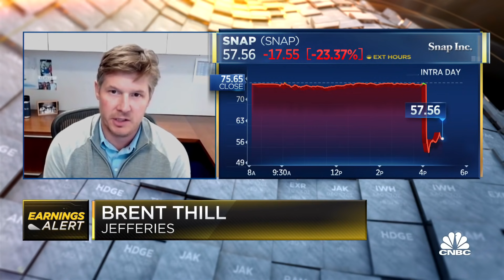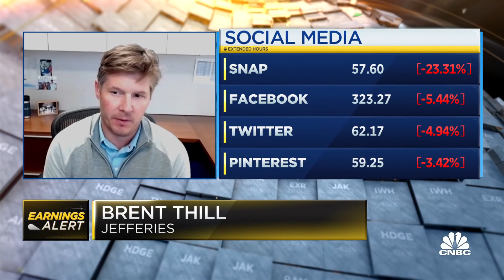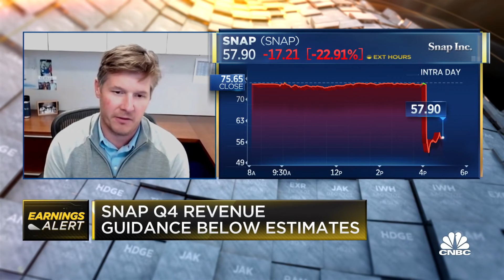Jefferies analyst on Snap: The storm will pass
Brent Thill, Jefferies analyst, joins 'Closing Bell' to give his take on why Snap shares are down after the company reported third-quarter results.

Snap stock fell 22% after reporting its third-quarter earnings on Thursday. The company’s revenue missed Wall Street expectations after its advertising business was disrupted by privacy changes Apple introduced earlier this year.

Here’s what Snap reported versus Wall Street’s estimates:

Adjusted earnings per share: 17 cents vs. 8 cents by Refinitiv
Revenue: $1.07 billion vs. $1.10 billion forecast by Refinitiv
Global daily active users (DAUs): 306 million vs. 301.8 million per StreetAccount
Average revenue per user (ARPU): $3.49 vs. $3.67 per StreetAccount
Snap CEO Evan Spiegel praised Apple’s consumer-friendly changes on CNBC in February, when he also warned they posed a risk to Q4 earnings, but said on Thursday the iPhone’s privacy settings impacted Snap’s advertising business more than anticipated.

“While we anticipated some degree of business disruption, the new Apple-provided measurement solution did not scale as we had expected, making it more difficult for our advertising partners to measure and manage their ad campaigns for iOS,” Spiegel said in his prepared remarks.

Shares of social media rivals Facebook and Twitter were each down nearly 7% in after-hours trading following the release of Snap’s third quarter earnings, showing investors may fear similar impact on their financial results.

Spiegel also warned that global supply chain interruptions and labor shortages reduces the “short-term appetite to generate additional customer demand through advertising.”

Snap CFO Derek Andersen warned that between Apple’s privacy changes, supply chain interruptions and labor shortages, the company expects its fourth-quarter revenue to come in between $1.16 billion and $1.20 billion. That’s short of the $1.36 billion in revenue that analysts were expecting for the fourth quarter, according to Refinitiv.

“Unfortunately, these changes are occurring during a season when our advertising partners would normally expect their supply chains to be operating at peak capacity, and at a time when we would otherwise expect peak advertising demand to drive peak contestation, and therefore peak pricing, in our auction,” Andersen said in his prepared remarks.

Snap’s net loss narrowed 64% to $72 million, from a loss of $200 million a year ago.

“While it is difficult to predict the trajectory of these challenges, the growth of our audience, the adoption of our new products and platforms by our community, and the underlying efficacy of our advertising products for performance advertisers gives us confidence in the future of our business and our ability to navigate this environment as we continue to invest in our long-term vision,” Spiegel said.

Snap reported 306 million daily active users, up more than 4% from the 293 million the company reported in April. That figure is up nearly 23% compared with the 249 million daily users the company reported a year prior.

The company expects to reach between 316 million and 318 million DAUs in the fourth quarter, the company said in its prepared remarks. That came in ahead of the 311.8 million daily active users analysts were expecting for the fourth quarter, according to StreetAccount.